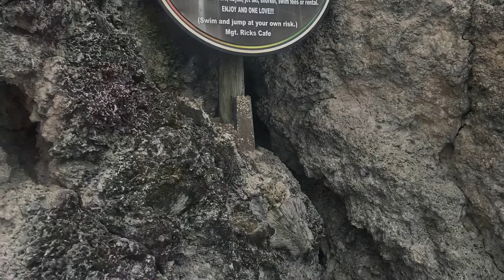Bahia principe Jamaica Family Vacation in Jamaica 2019